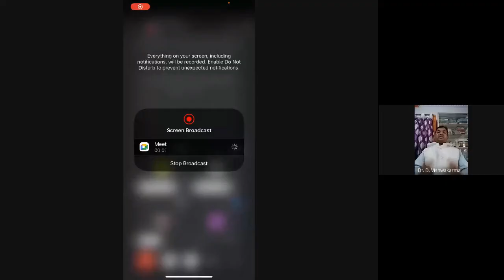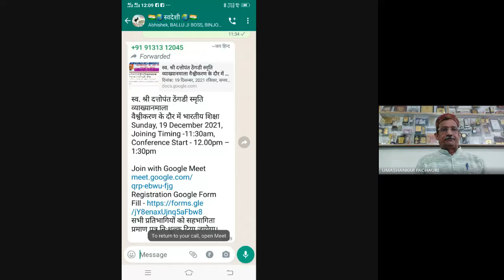वैश्वीकरण के दौर में भारतीय शिक्षा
स्व. श्री दत्तोपंत ठेंगडी स्मृति व्याख्यानमाला - वैश्वीकरण के दौर में भारतीय शिक्षा
Data :- 19/12/2021